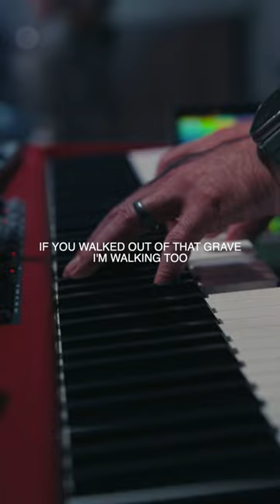IF JESUS DID IT, WE CAN DO IT TOO